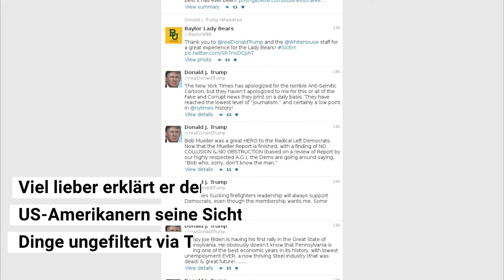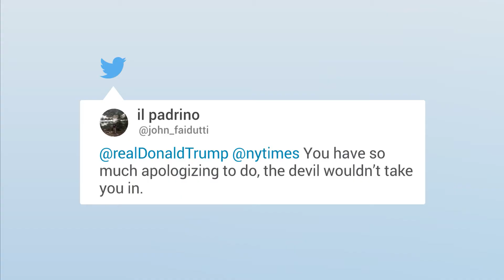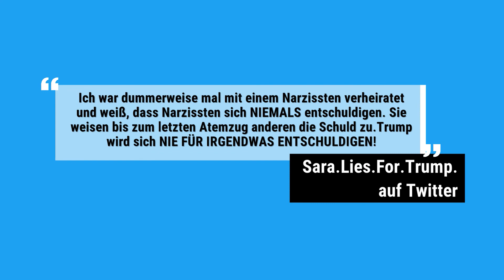Vergleicht Trump Kritik an ihm mit Antisemitismus? Die Twitter-Reaktionen darauf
Die "New York Times" hat sich gerade für eine antisemitische Karikatur entschuldigt. Donald Trump nutzt die Chance, eine Entschuldigung zu fordern. Das treibt viele Twitter-Nutzer auf die Palme.